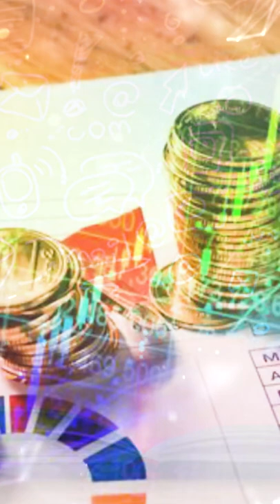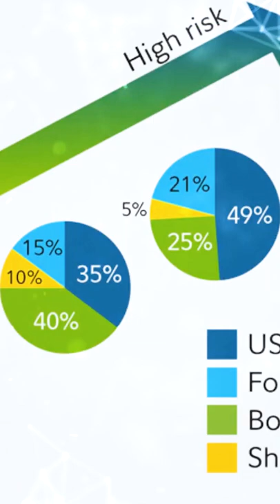៥សំនួរ,សួរខ្លួនឯង មុននិងវិនិយោគ! - ឧកញ៉ា ភិរម្យ វិចិត្រដារ៉ា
៥សំនួរ,សួរខ្លួនឯង មុននិងវិនិយោគ!